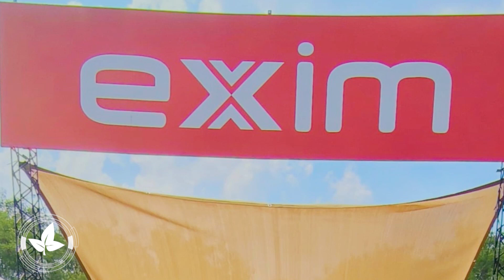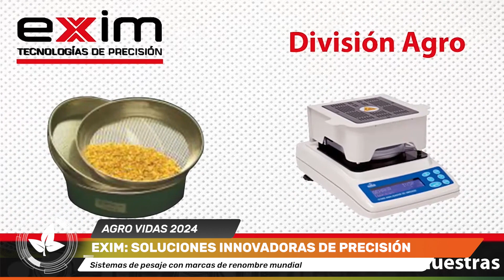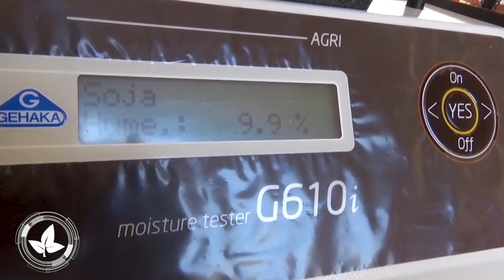EXIM EN AGRO VIDAS 2024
Exim sorprendió en Agro Vidas 2024 con soluciones innovadoras para el sector agrícola, mostrando tecnología y productos diseñados para optimizar la productividad en el campo boliviano